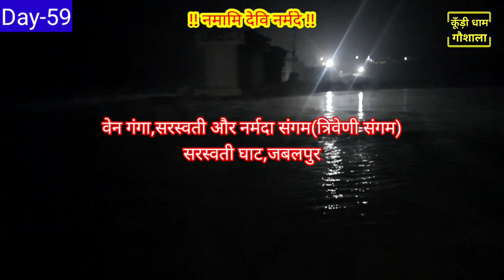!! नर्मदा परिक्रमा !! Day-59 !! 24 जनवरी 2024 !! सरस्वती घाट से रिछाई(बरेला) तक ।